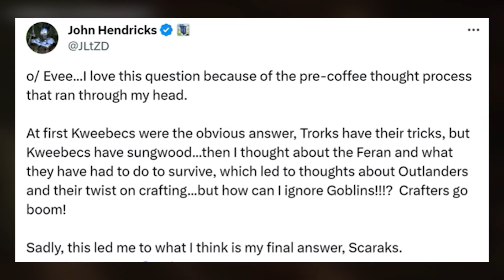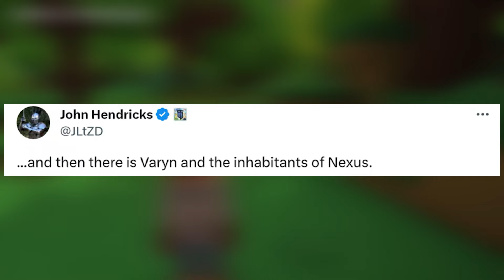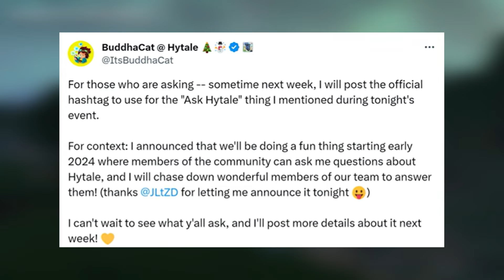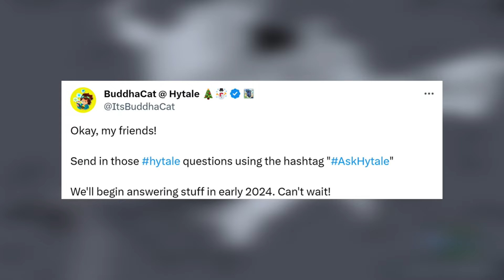The NEWEST Hytale News For 2024!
In today's video, we'll be talking about Hytale News for 2024!

ALSO if you want to never miss out on one of our uploads, please turn our post notifications on!